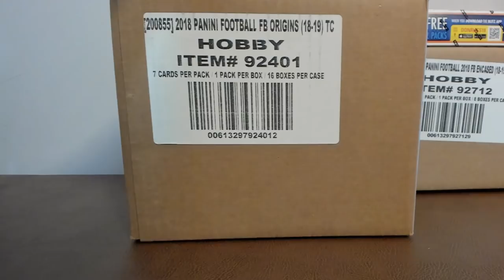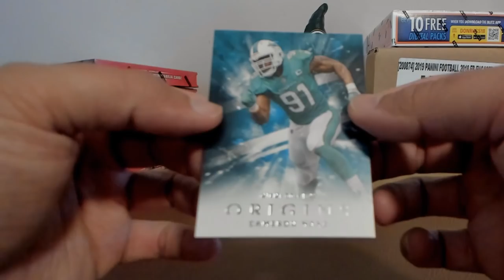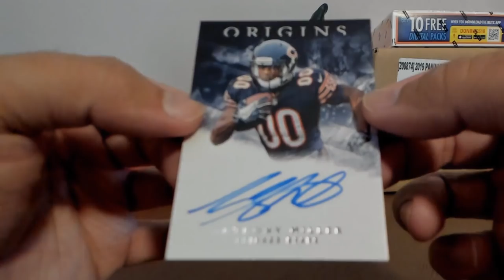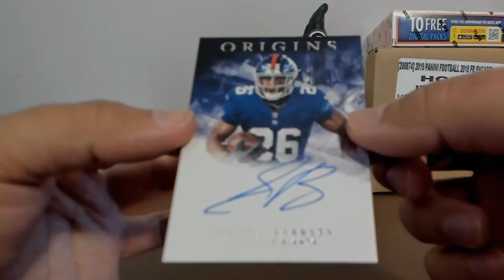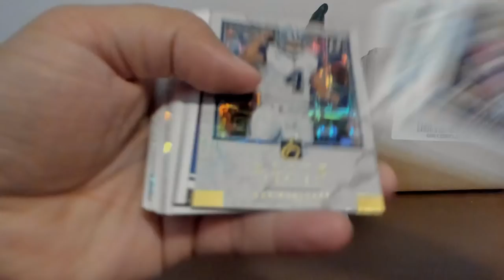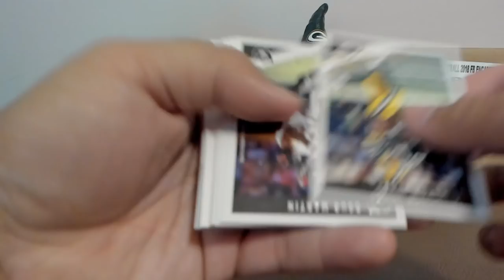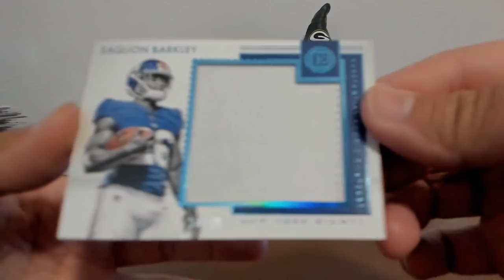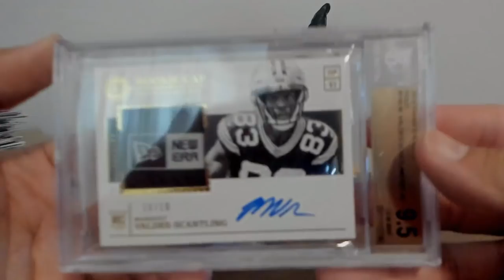joeykoe1980 - Ebay - 05/09/2019 - 2018 Panini Origins Football & 2018 Panini Encased Football